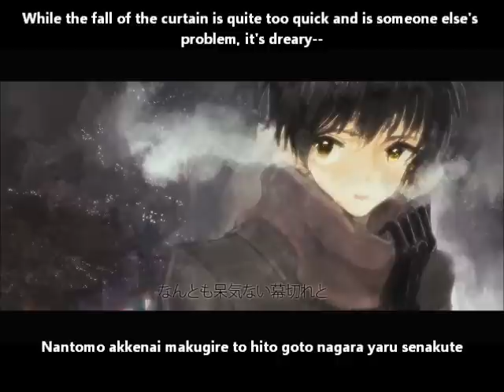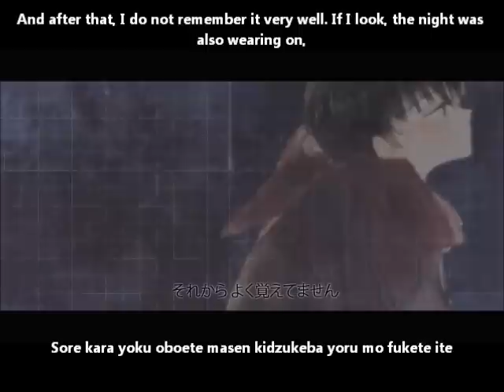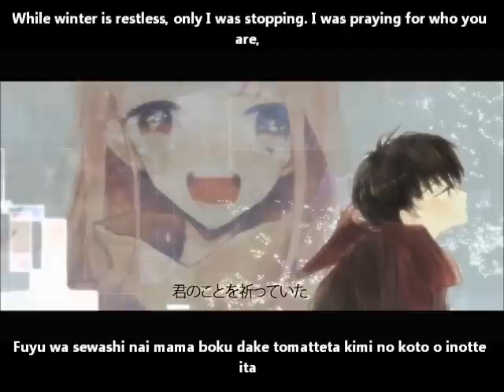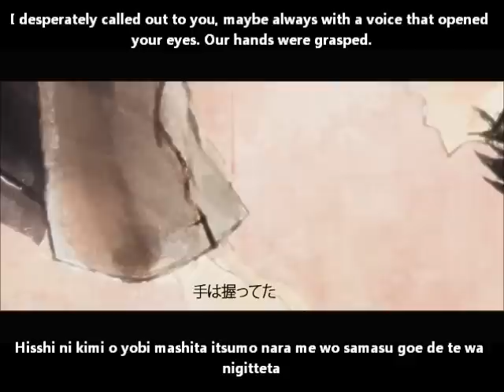【IA+ 初音ミク】この手 あの手 PV English and romaji subs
A lovely PV~

Title:【ＩＡ + 初音ミク】この手 あの手【オリジナルPV】These Hands/Those Hands/Kono te ano te
Composer & Movie: じょん (Jon)
Illustrator & Title: さら (Sara)